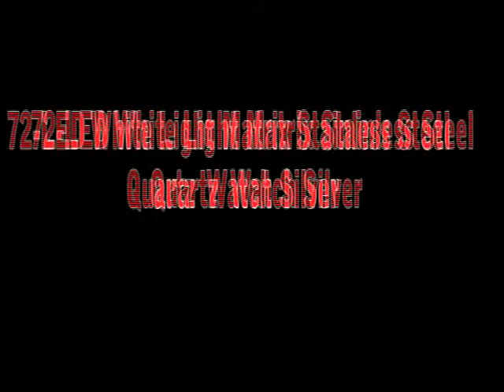lightake:72-LED White Light Matrix Stainless Steel Quartz Watch Silver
72-LED White Light Matrix Stainless Steel Quartz Watch Silver
Brand new and high quality LED watch
Compact and inventive design
72-LED White Light Matrix Stainless Steel Quartz Watch
72 bright super bright LED lights that display the time as well as the month and date
It can light up automatically every 15 minutes and can adjust bright degree
Powered by 2 x CR2032 batteries (included)
Press button a once for time, press button a twice for month
Durable stainless steel wrist strap
Come with aluminum gift box